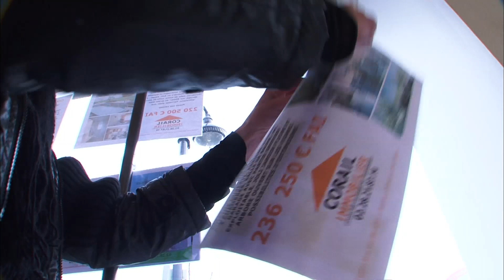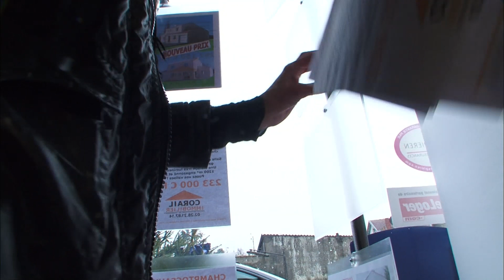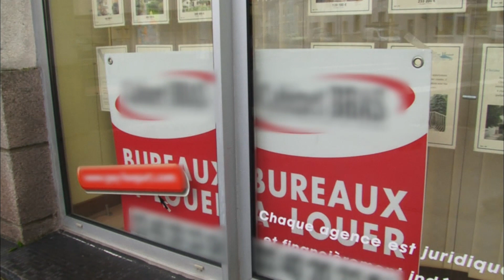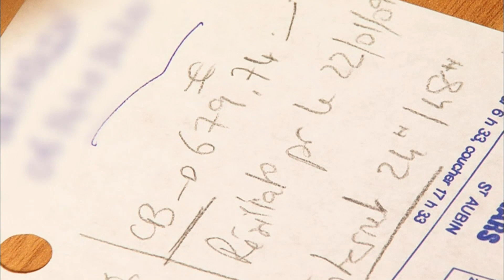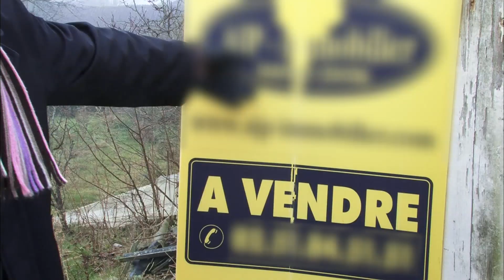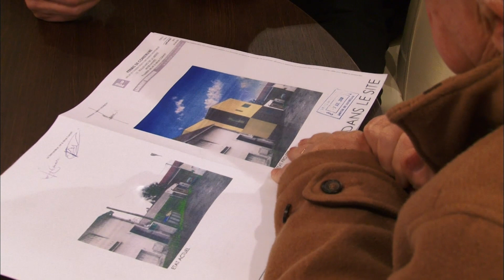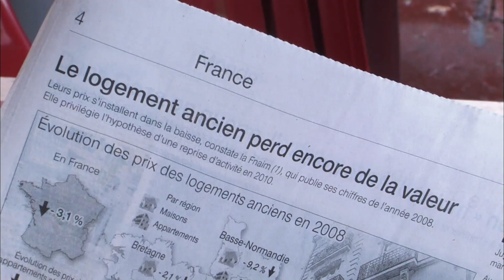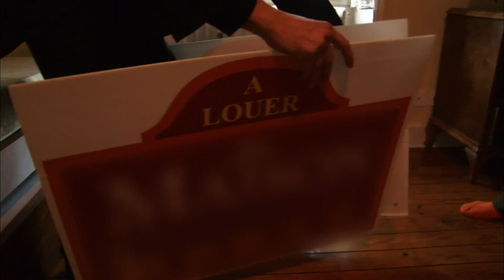Agents immobiliers : L' impact dévastateur de la crise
Découvrez les défis majeurs auxquels font face les agents immobiliers en pleine crise économique. Ce documentaire plonge au cœur des difficultés rencontrées par des professionnels comme Pascal et Jean Guy, qui ont dû fermer leur agence après des années de succès. Suivez également Jérôme, un agent immobilier de Nantes, qui lutte pour maintenir son agence à flot malgré la chute des ventes et l'accumulation des dettes.

Ce reportage révèle les conséquences dramatiques de la crise de l'immobilier sur les agents, les stratégies qu'ils mettent en place pour survivre, et les espoirs qu'ils entretiennent pour un avenir meilleur.

Productions Tony Comiti. Auteur : Christel Bertrand.

❤️ N'oubliez pas d'aimer cette vidéo pour soutenir notre chaîne et nos contenus.

Les agents immobiliers partagent leurs témoignages poignants sur les difficultés financières et les mesures drastiques qu'ils doivent prendre pour s'adapter. Plongez dans le quotidien de ces professionnels en crise et comprenez les impacts profonds de la crise immobilière actuelle.